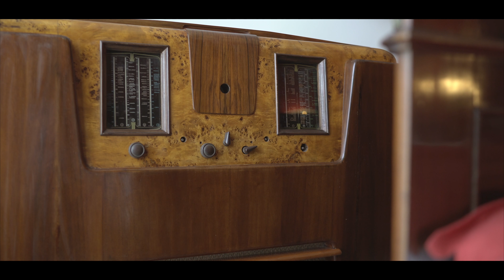Residence Cine Apollo - Spot 2018 Messina